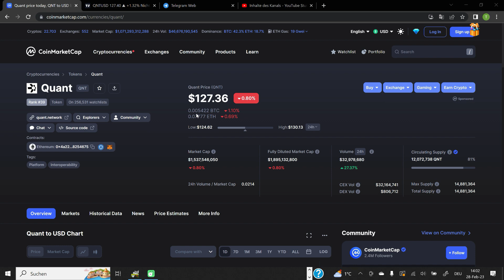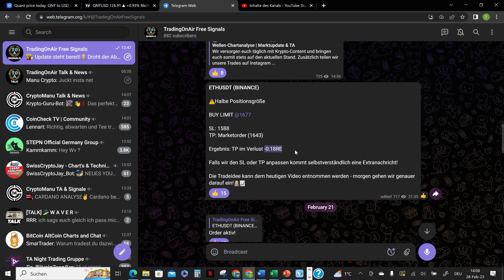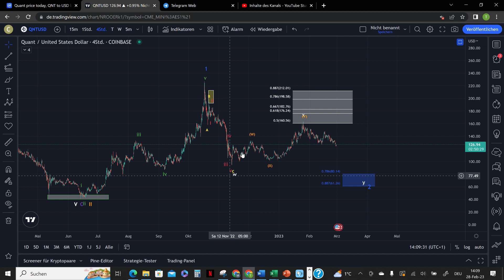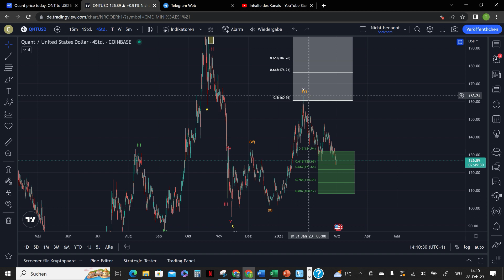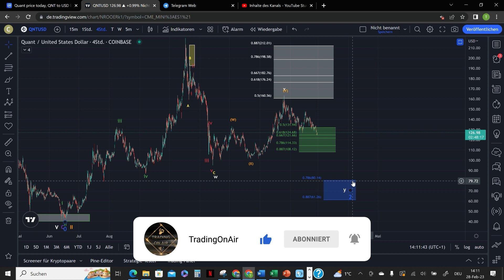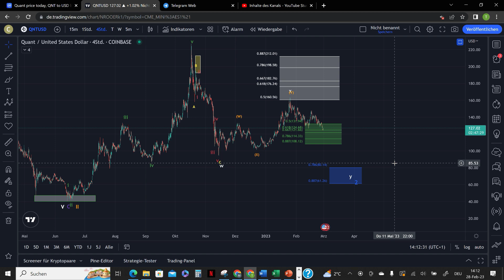UNSERE QUANT-KAUFBEREICHE❗🤑Elliott-Wellen-Chartanalyse | Altcoinupdate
0:00 Intro
0:45 MarketCap
1:05 QUANT Chartanalye
6:41 Outro